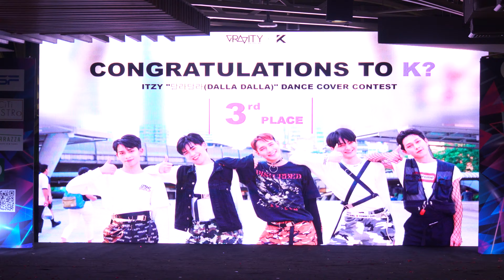190719 K? cover KPOP - Hobgoblin + Crazy + Bang @ MBK Cover Dance 2019 (Final)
OB2 (Comment) :

MBK Cover Dance 2019 (Final Round)
MBK Center, Bangkok, Thailand 19/7/2019